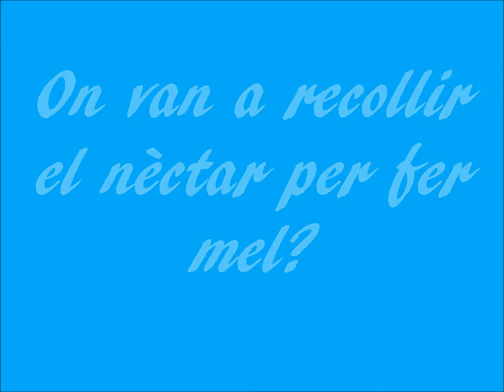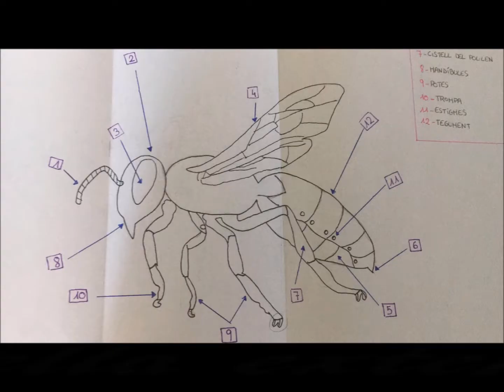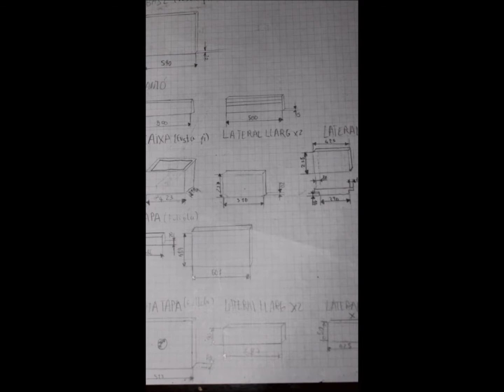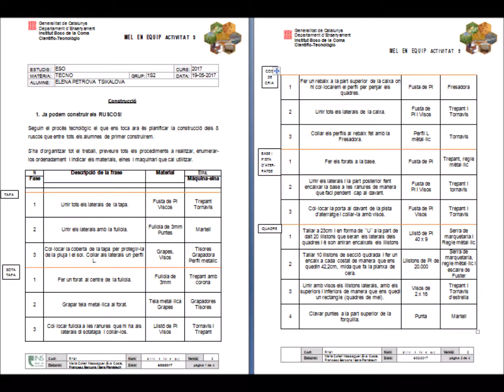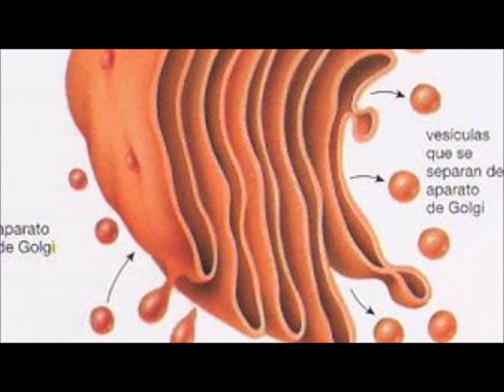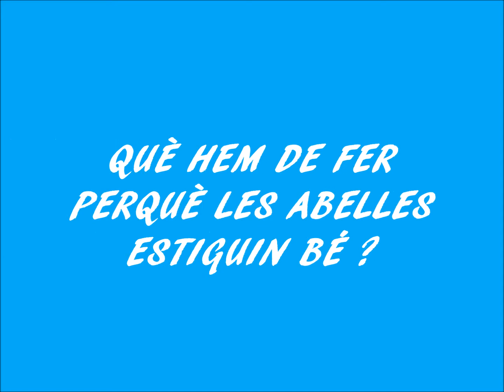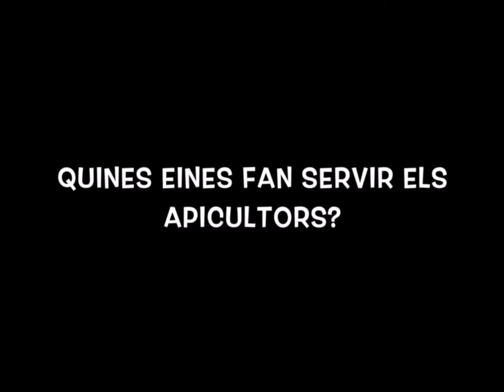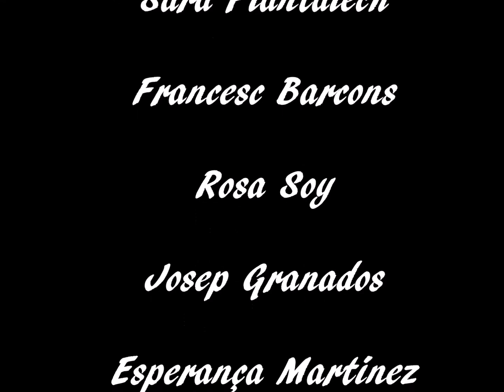MEL en EQUIP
Institut Bosc de la Coma. Projecte transversal Mel en Equip de 1r d'ESO